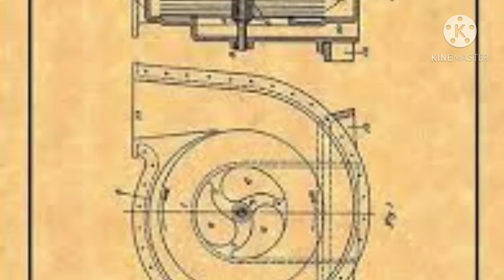Nikola Tesla invention patterns